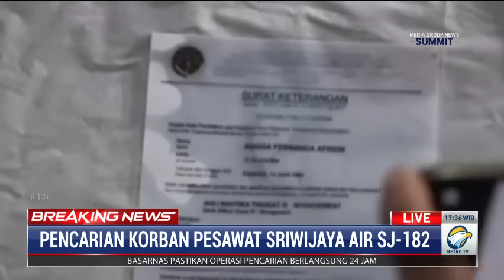40 Kantong Jenazah Berhasil Dievakuasi ke Posko JICT 2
Kepala Basarnas Marsdya TNI (Purn) Bagus Puruhito pada Senin (11/1/2021) sore menyatakan  40 kantong jenazah telah berhasil dievakuasi ke posko JICT 2, Tanjung Priok. Sementara itu dari bagian pesawat dapat tambahan sebanyak 2 kantong.